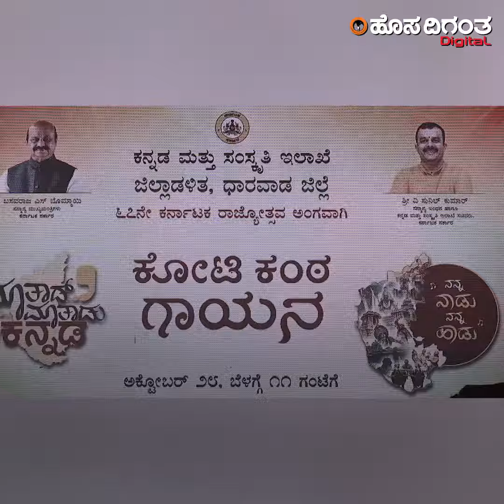ಧಾರವಾಡದಾಗ, ಕನ್ನಡಕ್ಕಾಗಿ ಕಂಠಗಳು ಜತೆ ಕೂಡಿದಾಗ!